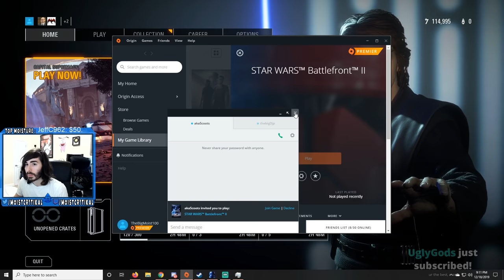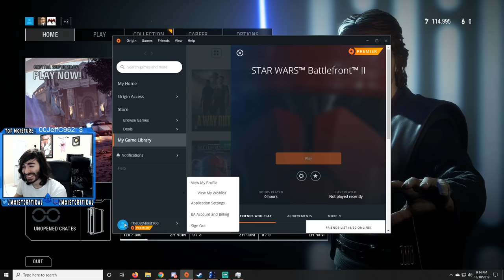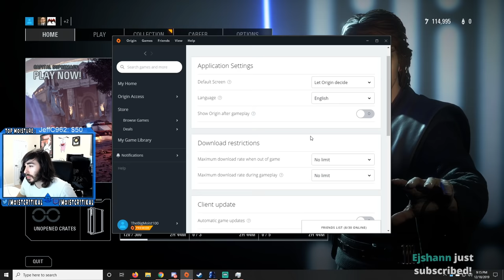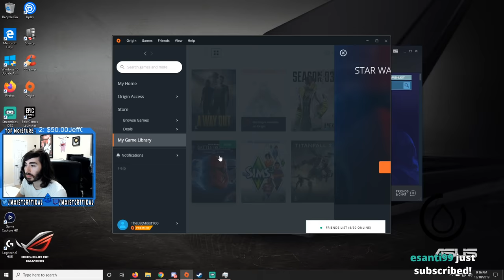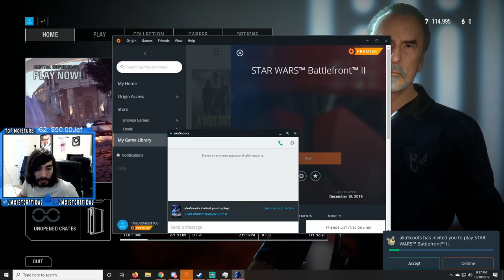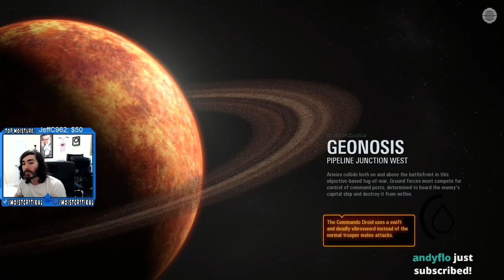moistcr1tikal Twitch Stream Dec 18th, 2019 [Star Wars Battlefront II]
Games Played: Star Wars Battlefront II
Stream Title: Darth Insanius